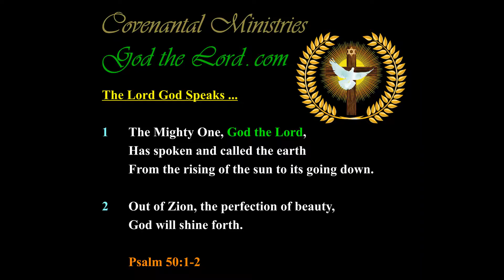Mercy has Preceded the Judgment of America, and Shall also Succeed It …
Published … for Saturday, the 3rd  of  March 2018.

403.42---b.01